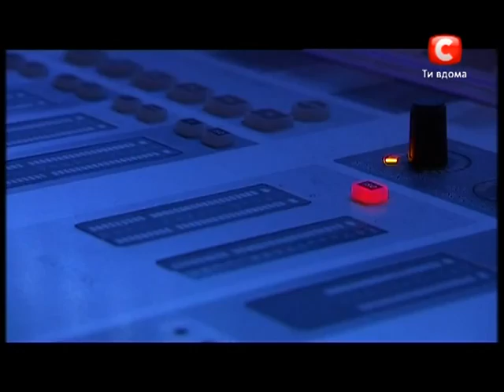Х-фактор-3 - Владимир Герасименко 22.09.12 Днепропетровск